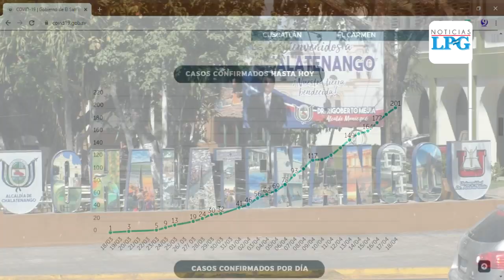Instalación de arco desinfectante sobre la carretera Troncal Del Norte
¡Visítenos!